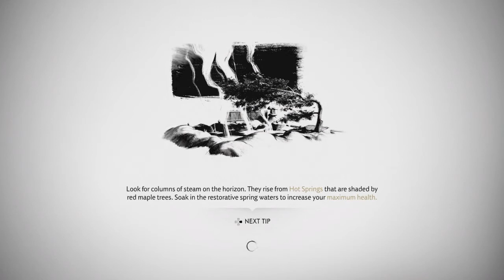Ending - Ghost Of Tsushima Walkthrough Gameplay Ending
Ghost of Tsushima walkthrough gameplay part 24 AND ENDING TO THE STORY with NO commentary, this episode will be a around 27 minutes long of the main story line and some side quests. This episode will reach a ENDING OF THE MAIN STORY.
GAMEPLAY - Ghost of Tsushima is an action-adventure stealth game played from a third-person perspective. It features a large open world without any waypoints and can be explored without guidance. Players can quickly travel to different parts of the game's world by riding a horse. An item that acts as a grappling hook will be available to access areas that are difficult to reach. The game features side quests and non-playable characters to interact with.

STORY - The game is set on Tsushima Island in the late 13th century. It will feature a diverse assortment of regions and buildings, such as countrysides, fields, shrines, ancient forests, villages, farms, mountainscapes and various landmarks. Players will encounter numerous characters, friends, and unlikely allies while adventuring.